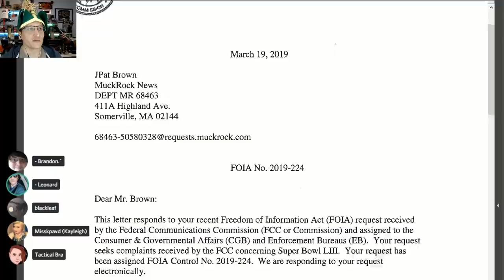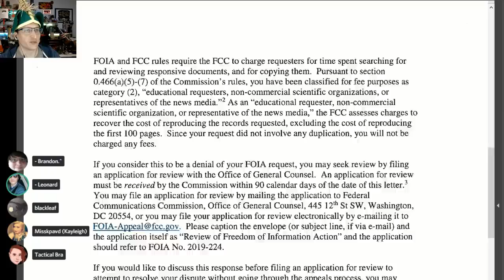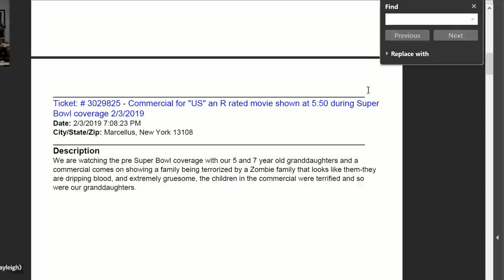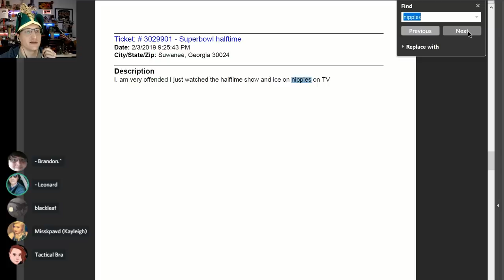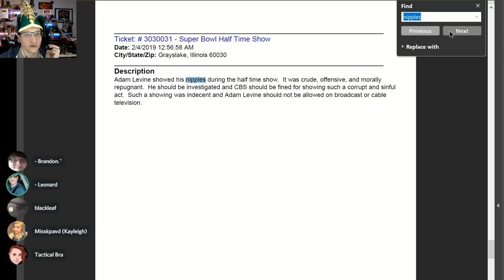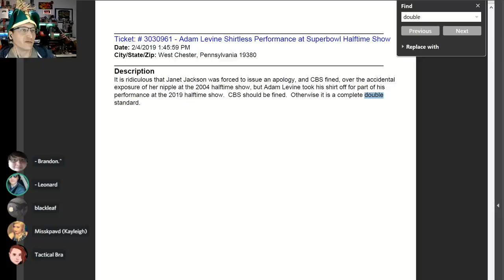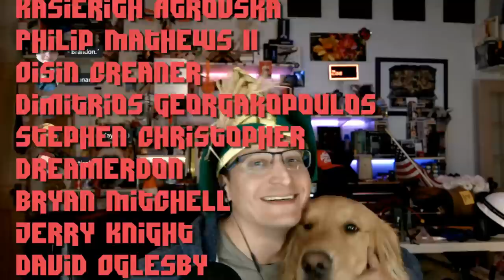Super Bowl Nipples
Let's go over a Freedom of Information Act (FOIA) request for FCC complaints over Adam Levine's Super Bowl halftime performance in which he revealed his bare chest.

* COMMUNITY! *

A Big THANK YOU to the following March supporters:

Jonathon Doh, John Steel, Gavin Barnard, Eevi, Andy, Kyle Mudrak, Verement Tayne, Michael Pearce, Terry Crisp, Richard Fournier, Spirit Bear, Jan Negrey, Daniel Perez, Aspernari